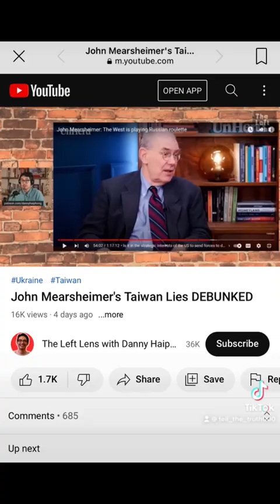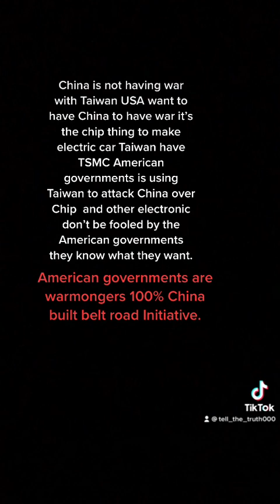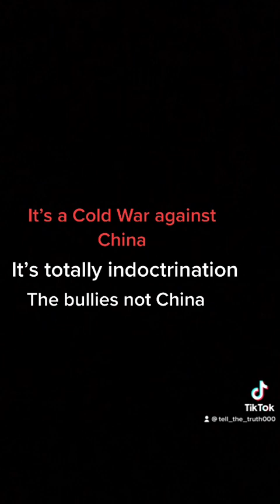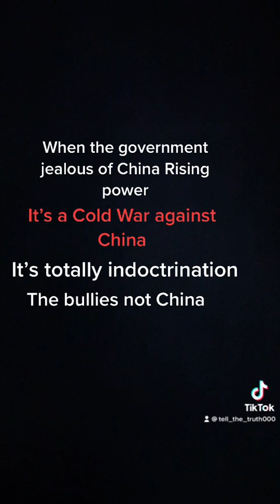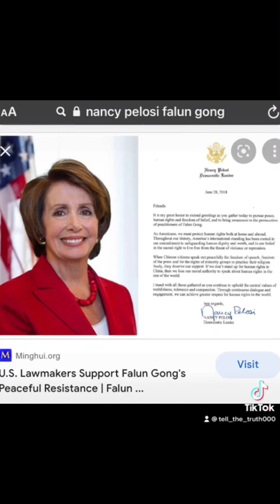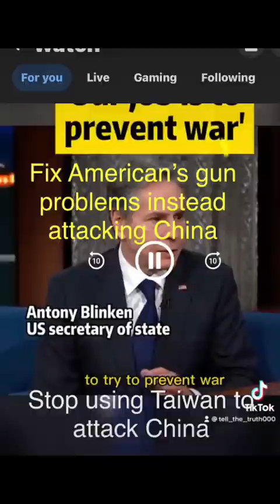USA Warmonger Governments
Warmongers